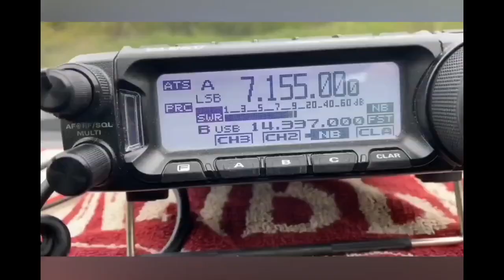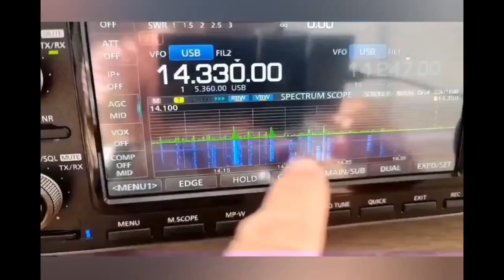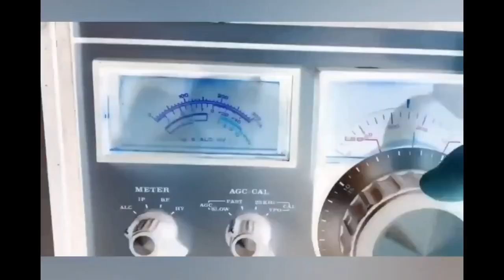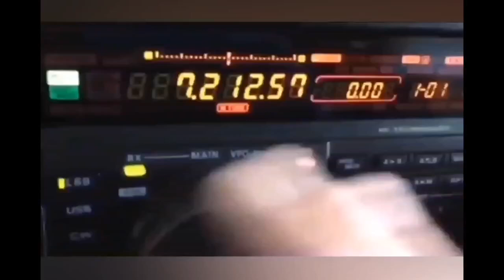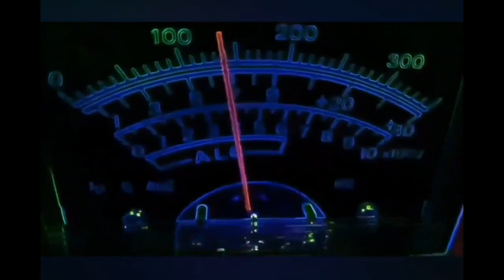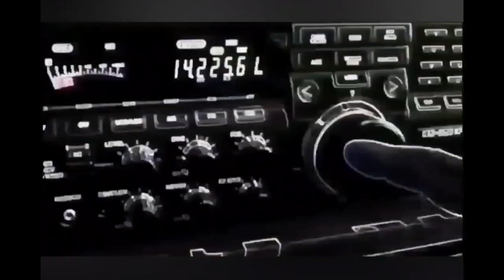CQ WORLD the radio is not dead ! - video & mix by 16TL014